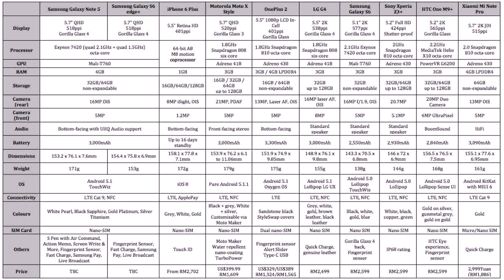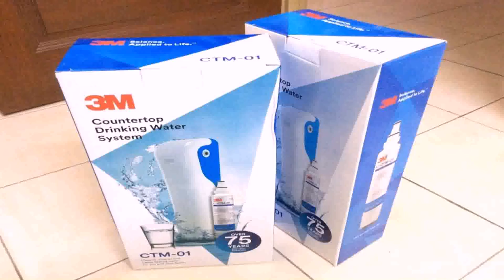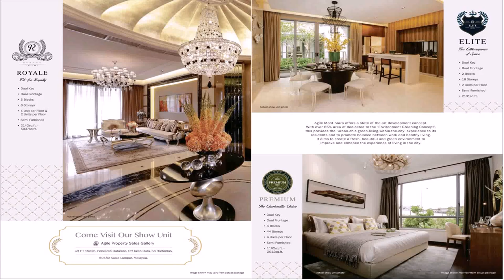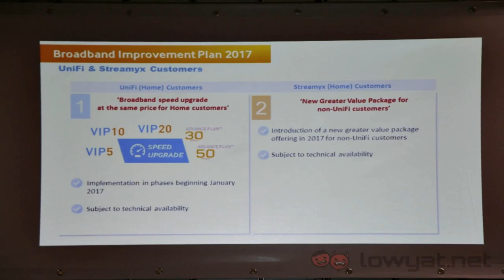Home Renovation And Interior Design Lowyat (see description)